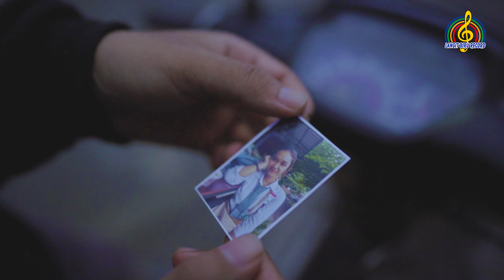Fotomu - Sarah Ema (Official Music Video)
Official Music Video: Fotomu - Sarah Ema

Big thanks to:
My God. ALLAH s.w.t
Artist. Sarah Ema
Songwriter. Sarah Ema

Talent.
- Anis
- Alex
Sutradara.
- Vino
- LangitVisual

Lokasi.

Fotomu (Lyric)

Nyawang fotomu
Ning njero dompetku
Lorone njero atiku
Aku kangen
Karo kowe
Sing mbiyen ngancani uripku

Tak adem adem
Njerone atiku
Mergo ra tau ketemu
Mung dongaku
Kanggo kowe
Bahagia selawase

Fotomu ngelingke aku
Naliko sih ro sliramu
Kudanan mbok rangkul aku
Ngiyup ngisor jas udanmu

Musik, music, tiktok, tik tok, lagu
Lagu indonesia terbaru 2021, Spotify top hits indonesia 2021